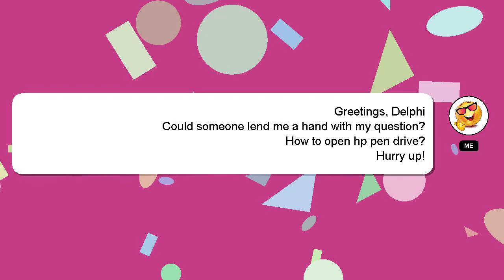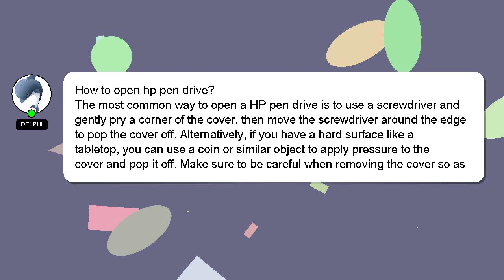How to open hp pen drive?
Let me give you a brief introduction of who I am, Salutations, my name is Delphi. Let me help you get the answers you need to your questions. - How to open hp pen drive?

Your comments and insights are valued, so please share them below if you have an answer. Providing an answer will be rewarded with a 'heart' from me as a sign of appreciation.

*2 What we are experimenting :*